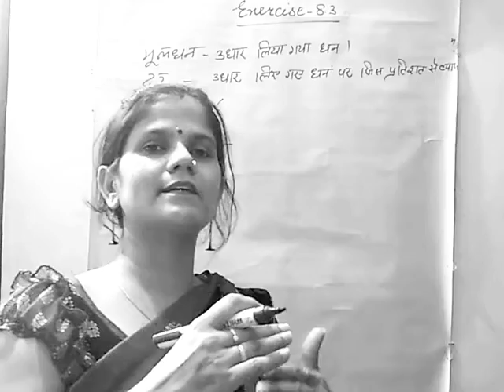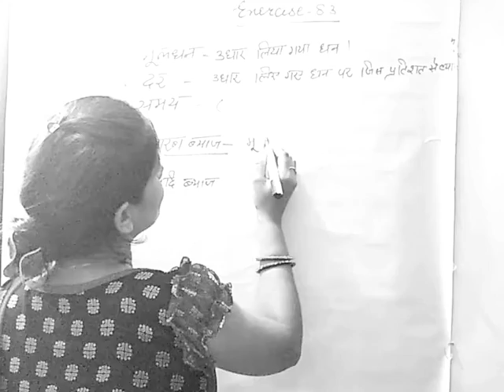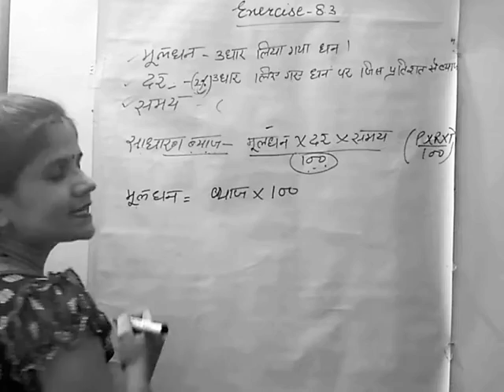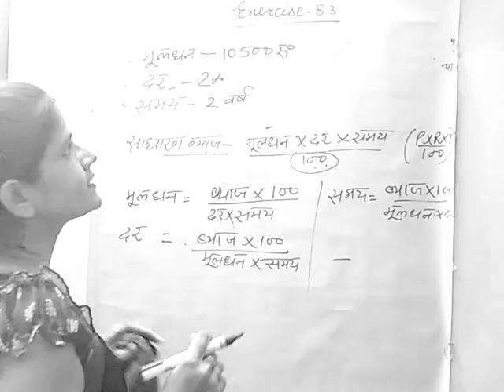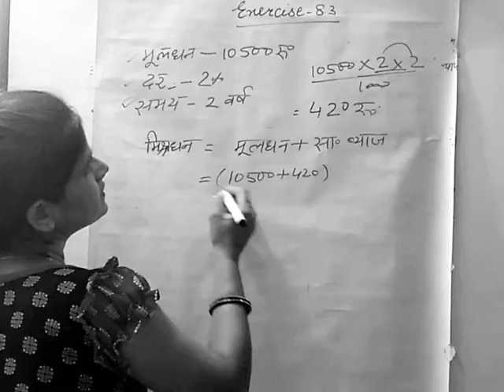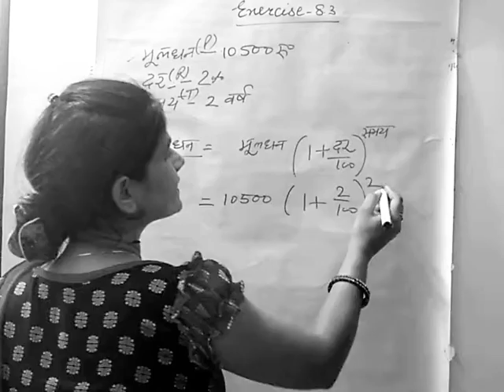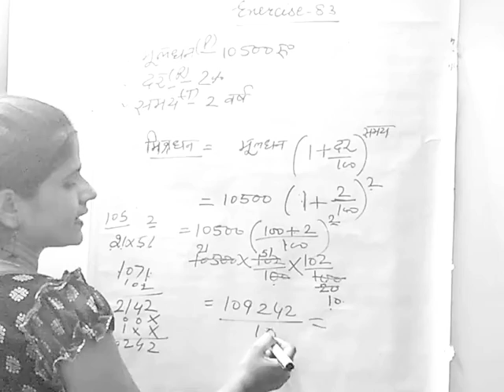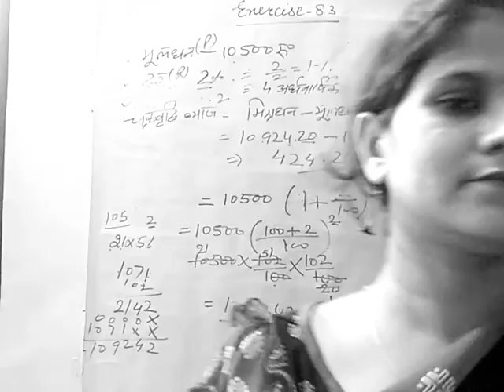Class 8 (maths) by Neelam Sharma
साधारण ब्याज और चक्रवृधि ब्याज